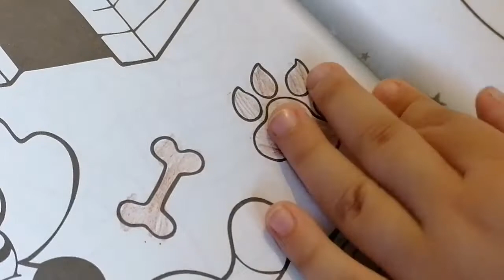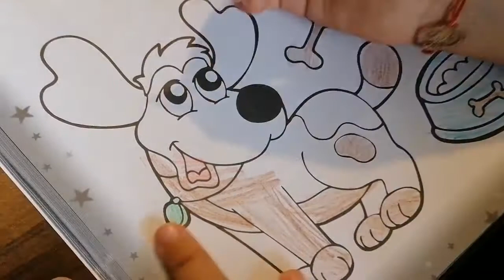Animale de companie desen💖💖